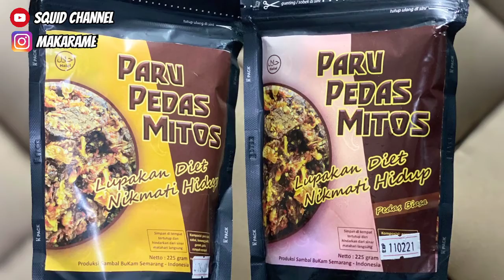Makarame Paru Pedas Mitos